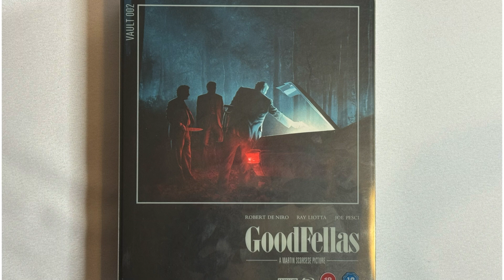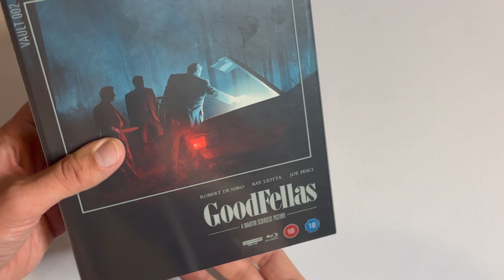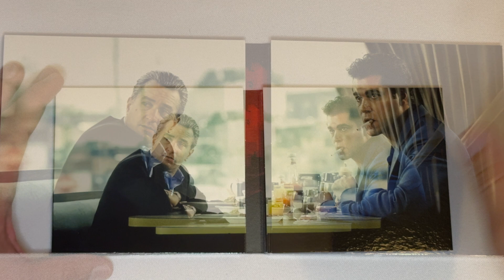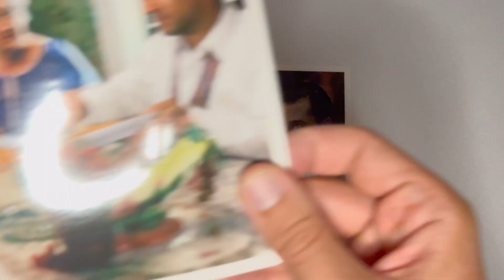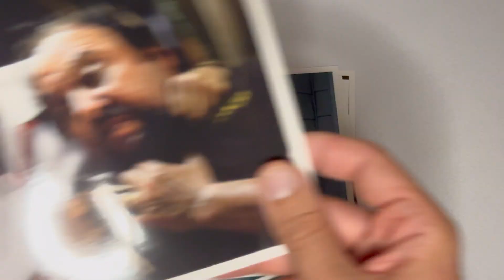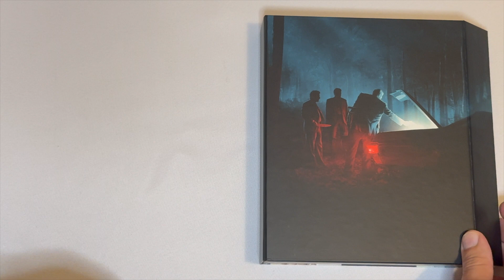Unboxing Goodfellas - The Film Vault Range V2 Ultimate Collector’s Edition 4K Ultra HD by Vice Press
Dive into the world of organized crime with me as I unbox Goodfellas - The Film Vault Range Ultimate Collector’s Edition in glorious 4K Ultra HD by Vice Press! 🎥✨ Experience the cinematic masterpiece like never before, exploring every frame and behind-the-scenes treasure in this limited collector’s set. From the gritty streets of New York to the unforgettable performances, this unboxing adventure is a celebration of Scorsese’s crime saga.